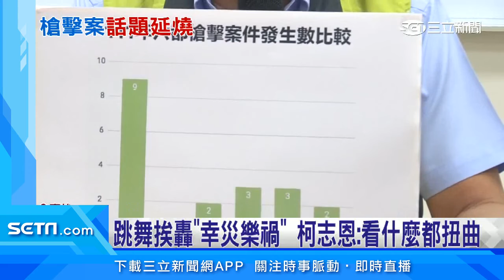高醫槍擊案延燒 藍綠黨團「治安攻防戰」│政常發揮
高醫診間發生重大槍擊案，引發藍綠兩黨議員的攻防戰，國民黨高雄黨團開記者會，用模擬槍聲跟鋼盔砲轟治安，還說高雄黑槍問題氾濫；民進黨團也拿數據反擊，高雄市從108年到111年，槍擊案降幅六都第一，111上半年槍擊案高雄2件，新北市9件居冠，反諷藍營議員應該去新北市議會質問侯友宜，陳其邁回應肯定警方努力，不希望有人酸言酸語打擊士氣。

友邦連結區
◎ 訂閱【三立新聞網】最新影片搶先看